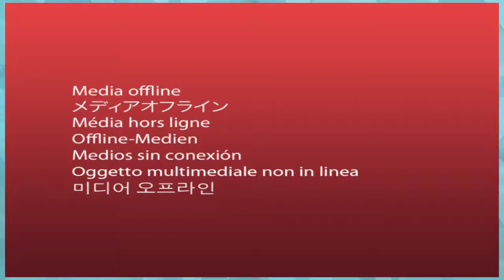NAZISYMBOLIKK!? | Tekken 3 | #1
▙ GÅ TIL ANSKAFFELSE AV FORGJENGEREN TIL DENNE KLASSIKEREN

Megascpha outtrolåt komponert og produsert av den fantastiske Lobst3r